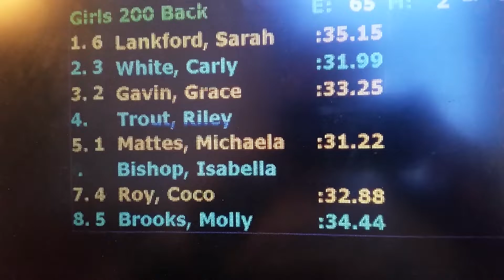200 Back 3/13/2022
Florida Sr. Championship Meet, Orlando